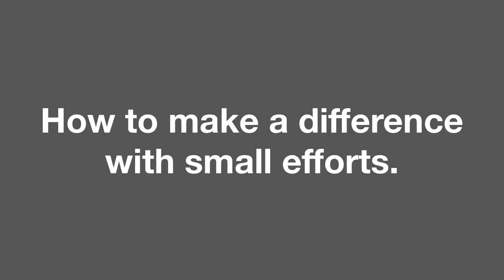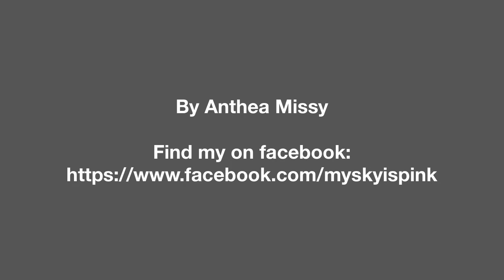´Daddy Veasna window design' - Phnom Penh Cambodia Graffiti by Anthea Missy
Veasna is getting his window cleaned as I offered him to revamp it at breakfast earlier this morning. He's cool and conservative and reluctant to change! He could accept a simple design, nothing too eccentric. Change is a slow process.
I had given up trying to convince him with my graphical ideas on how to show he's doing one of the best coffees here and over the top ' the best banana cake in the world! '. At 12 o'clock, I found Viesna repainting his walls himself. I understood he realised my proposal was serious and would expire tomorrow as I will be leaving Phnom Penh to get back to Europe. Background: He was traumatised by the Khmer massacre which took his family.
I just think he does an amazing and unique banana cake in the neighbourhood and special daddy's sandwiches in a very loving and authentic way. The banana cake takes 3 hours of baking in a charcoal oven. I have ordered one banana cake per week, and believe it is an amazing healthy product that stands out as his unique selling proposal and could make him improve his profits, make him happier and busy . community art lessismore love coffee — at Boeng Kak Lake